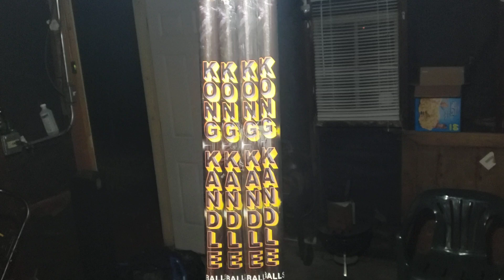Kong Kandle- 5 shot Roman candles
There's Roman candles were great! Really recommend them.